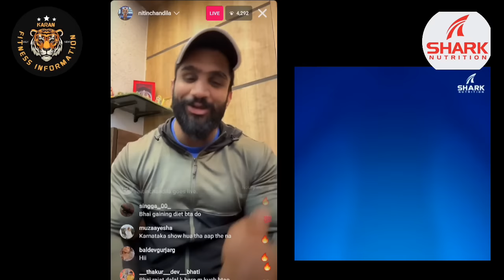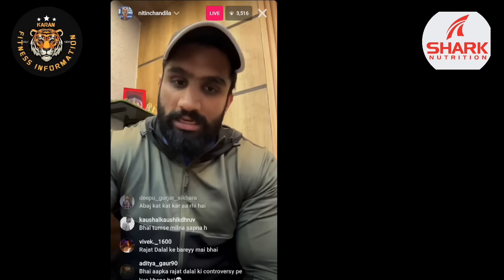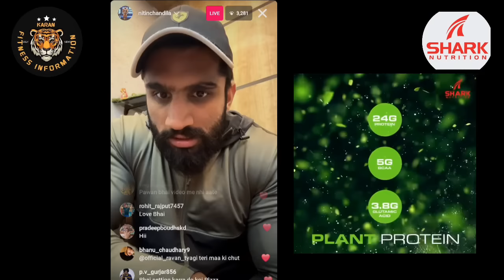Nitin Chandila Live 😡Angry.Controversy 2 दिन और बस।controversy का खाते है